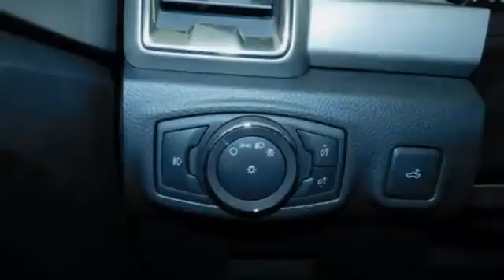Used 2019 Ford Ranger Kansas City MO Liberty, MO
Year: 2019
Make: Ford
Model: Ranger
Trim: XLT
Engine: 2.3L 4 cyls
Transmission: Automatic 10-Speed
Color: Oxford White
Interior: Medium Stone w/Front Premium Cloth Bucket Seats
Mileage: 12733
Stock #: 202175A
VIN: 1FTER4EH8KLA24601

We're the kind of Ford dealer that takes the time and listens to the wants and needs of our clients. We understand that buying a car is a process that takes a certain amount of careful consideration.

It's a lot to wrap your head around but at Gary Crossley Ford we do our best to make the car buying experience an easy one. We're the kind of Kansas City, MO car dealer that helps you decide exactly what you're looking for. We won't ever make a sale that our customers will end up being unhappy with. We're proud to be the type of Kansas City, MO Ford dealer that strives for 100% customer satisfaction.

HOURS

8050 North Church Road
Kansas City MO Liberty, MO 64158